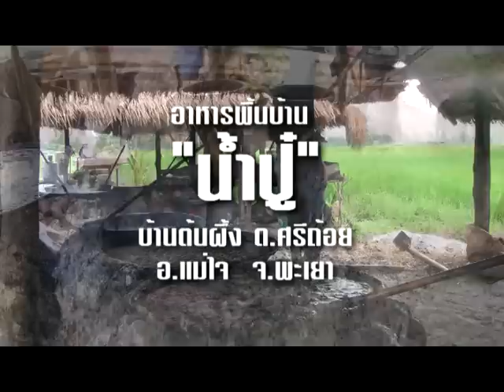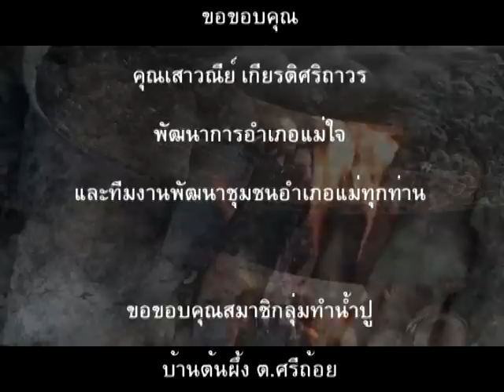กลุ่มทำน้ปู๋แม่ใจ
กลุ่มทำน้ำปู๋ บ ต้นผึ้ง อ แม่ใจ..น้ำปู๋..เป็นอาหารเมืองเหนือ ทำมาจากปูนา ที่เป็นปัญญากับต้นข้าวอ่อนของชาวนา  การนำมาทำน้ำปู๋จึงเป็นการลดพลเมืองของปูนา และยังเป็นการสร้างรายได้แก่เกษตรกร ปัจจุบันผลิตภัณฑ์น้ำปู๋เป็น OTOPของจังหวัดพะเยา